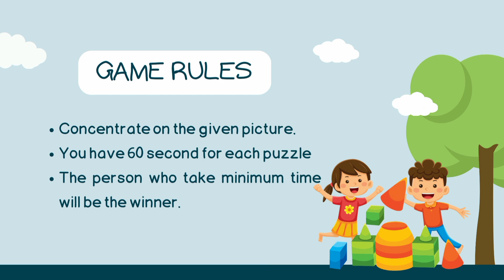[Spot The Difference Game] 1% Can Find All The Difference : Puzzle challenge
Spot the difference is a fun and challenging game that tests your attention to detail and memory. In this video, you will see two images that look almost identical, but have some subtle differences. Can you spot them all before the time runs out? Watch the video and find out!

This video is perfect for anyone who loves puzzles, brain teasers, and visual challenges. You will improve your observation skills, concentration, and cognitive abilities while having fun. Plus, you will get to see some amazing images of nature, animals, art, and more.

will to WinYT
Quiz game
Mind game
Spot odds one
Spot 5 difference
Puzzle challenge